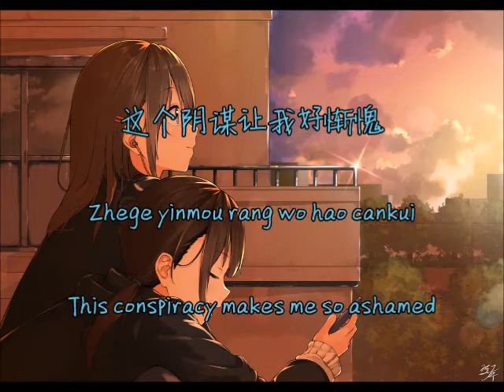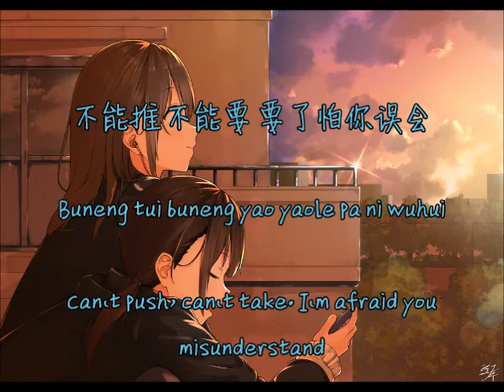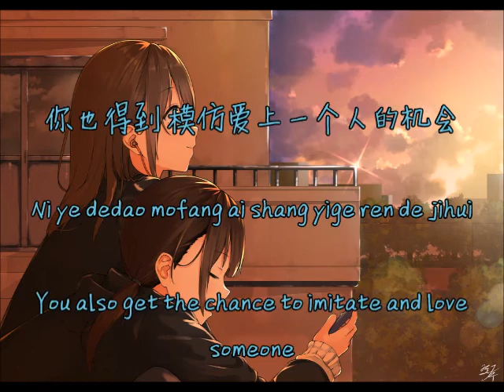Li-2c - 兄妹 Xiong Mei 《Chi/Pin/Eng》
对我好 对我好 好到无路可退
Dui wo hao dui wo haohao dao wu lu ke tui
可是我也很想 有个人陪
keshi wo ye hen xiang you geren pei
才不愿把你得罪 于是那么迂回
cai bu yuan ba ni dezui yushi name yuhui
一时进 一时退 保持安全范围
yishi jin yishi tui baochi anquan fanwei
这个阴谋让我好惭愧
zhege yinmou rang wo hao cankui
享受被爱滋味 却不让你想入非非
xiangshou bei ai ziwei que bu rang ni xiangrufeifei
就让我们虚伪
jiu rang women xuwei
有感情 别浪费
you ganqing bie langfei
不能相爱的一对
buneng xiang’ai de yi dui
亲爱像两兄妹
qin’ai xiang liang xiongmei
爱让我们虚伪
ai rang women xuwei
我得到 于事无补的安慰
wo dedao yu shi wubu de anwei

你也得到 模仿爱上一个人的机会
ni ye dedao mofang ai shang yige ren de jihui
残忍也不失慈悲
canren ye bu shi cibei
这样的关系你说 多完美
zheyang de guanxi ni shuo duo wanmei
我索要的她不给 好像小偷一样卑微
wo suoyao de ta bu gei haoxiang xiaotou yiyang beiwei
就让我们虚伪

残忍也不失慈悲
残忍也不失慈悲
眼看你 看着我 看得那么暧昧
yankan ni kanzhe wo kan de name aimei

被爱爱人原来一样可悲
bei ai airen yuanlai yiyang kebei
为什么竟然防备 别人给我献媚
weisheme jingran fangbei bieren gei wo xianmei
不能推 不能要 要了怕你误会
buneng tui buneng yao yaole pa ni wuhui
让我想起曾经爱过谁
rang wo xiangqi cengjing aiguo shei